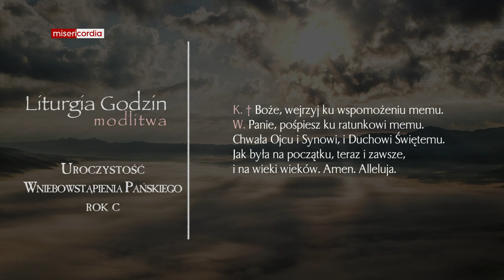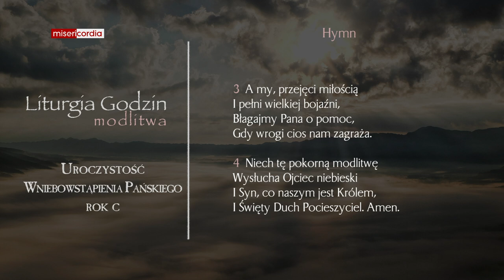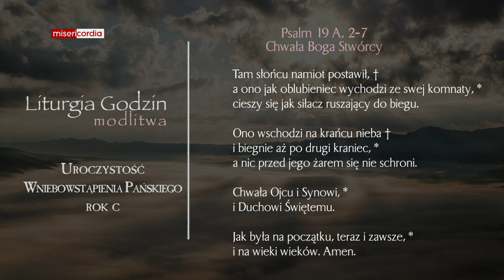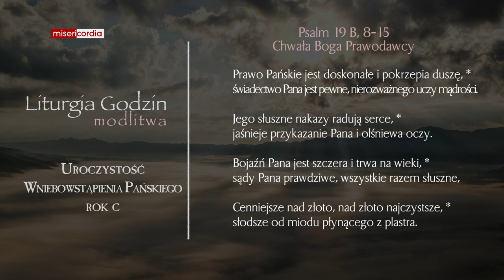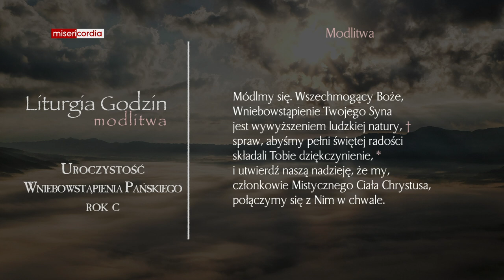Liturgia Godzin | Modlitwa Południowa | Uroczystość Wniebowstąpienia Pańskiego (rok C)